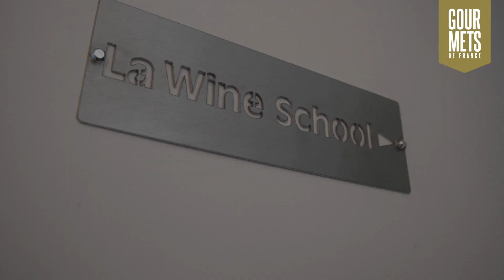Tests-produits Gourmets de France- juillet 2023 - Château Angelus| Vins et dégustation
Un vin qui a tout pour plaire…

Friand, riche et intense dont l’élégance innée nous laisse en pâmoison. Ce 100% Merlot est le fruit de l’une des meilleures parcelles du vignoble à Castillon.
Une véritable réussite qui appelle à la gastronomie, allant des partitions culinaires les plus simples aux plus élaborées !